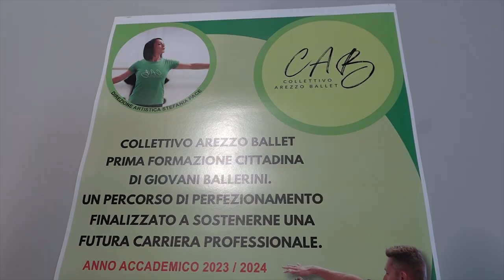Formazione e spettacolo: Arezzo ospita un anno di eventi di danza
Campus, concorsi e seminari: un variegato calendario di eventi conferma Arezzo come un punto di riferimento per la danza italiana. L’associazione Progetti Per La Danza, in sinergia con la Fondazione Arezzo InTour e con la Fondazione Guido d’Arezzo, ha presentato il programma di iniziative del 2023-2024 che si svilupperanno fino alla prossima estate con l’obiettivo di sostenere la formazione e la valorizzazione delle giovani promesse del panorama coreutico. Il più ambizioso progetto riguarda la costituzione del CAB - Collettivo Arezzo Ballet, il primo corpo stabile di ballo in rappresentanza della città di Arezzo che vivrà un momento di ritrovo sabato 18 e domenica 19 novembre. Il nuovo anno entrerà poi nel vivo sabato 10 e domenica 11 febbraio con il decimo concorso internazionale “Piero della Francesca” al teatro Petrarca.